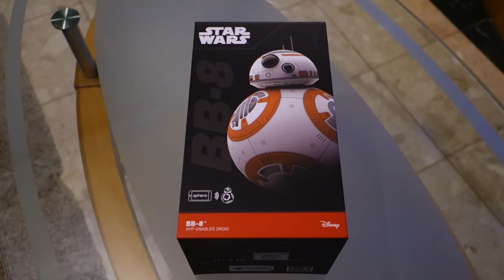First Look: BB-8 by Sphero